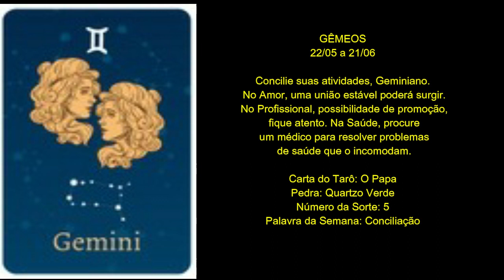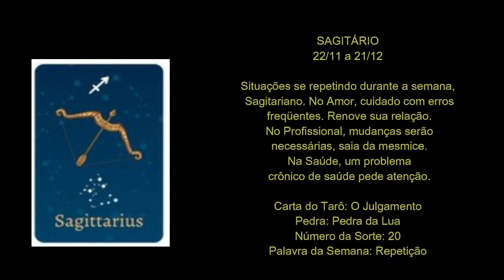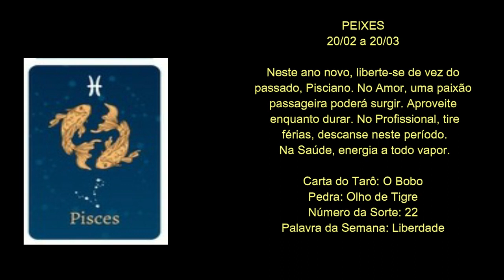TVi Horóscopo semanal 9 a 15 maio